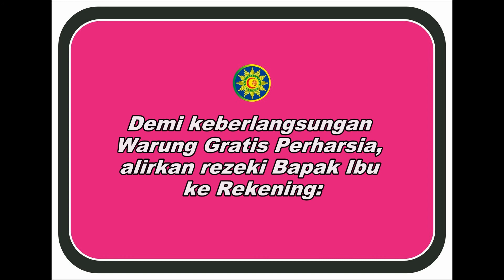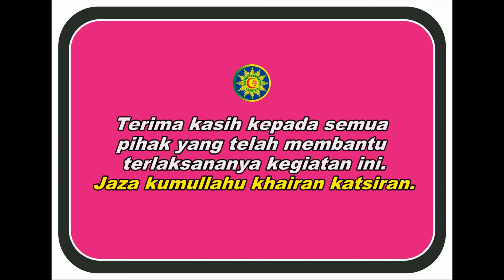301, Warung Gratis Perharsia ke 111 di GOR Ken Arok 2017 07 29 Youtube